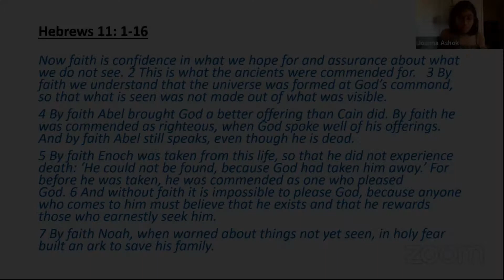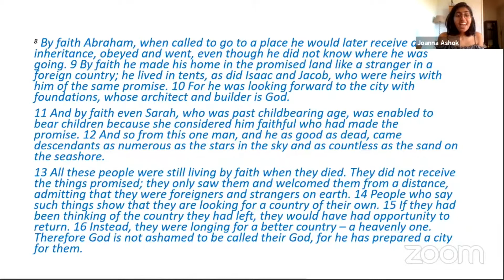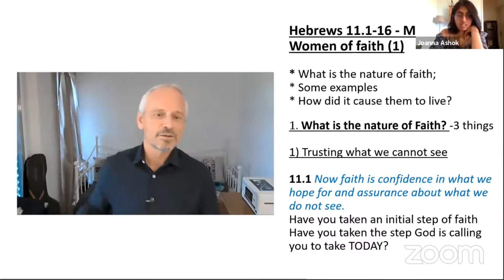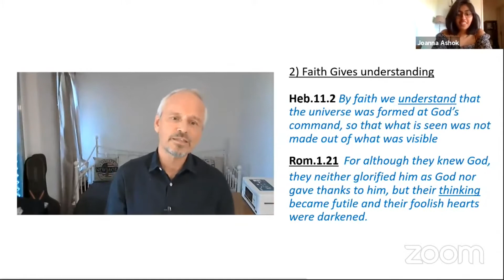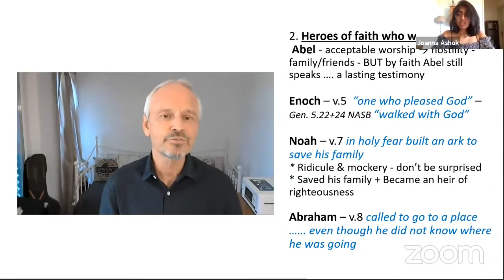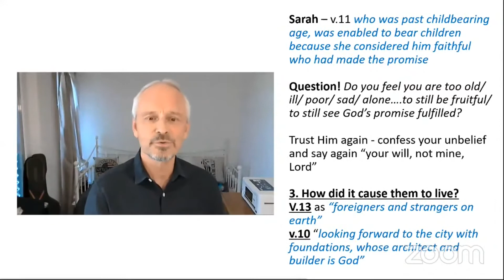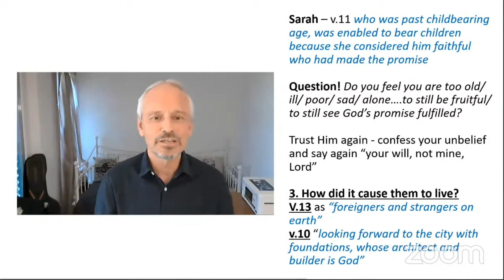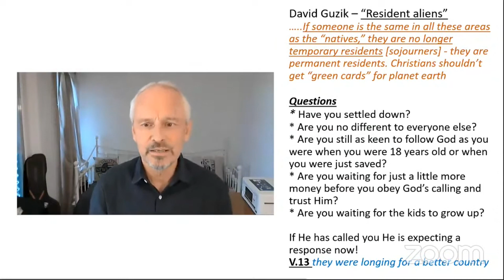Hebrews 11:1-16 | Men & Women Of Faith Pt.1 (Nick Turner) | Sermon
Sermon on 23/05/21 by Nick Turner
Title: Men & Women Of Faith  Pt. 1
Bible verse(s):- Hebrews 11:1-16
Come visit us in Bern!